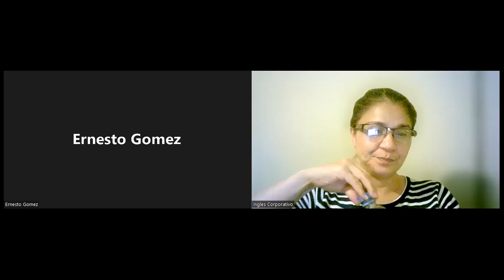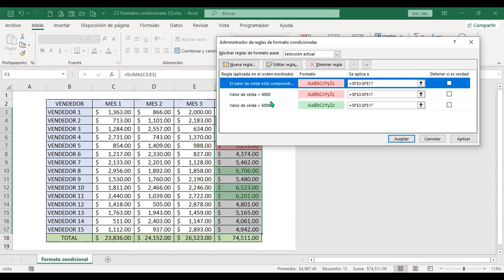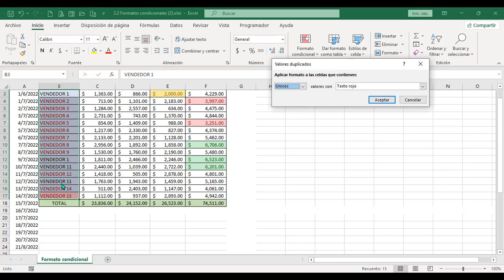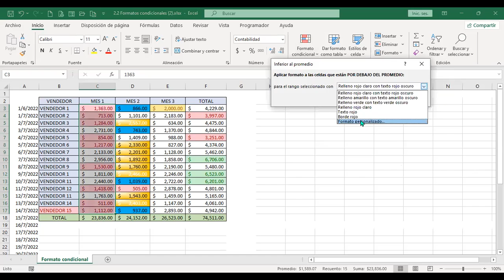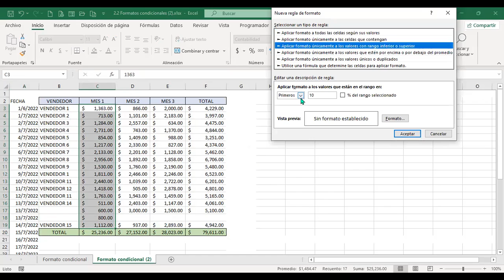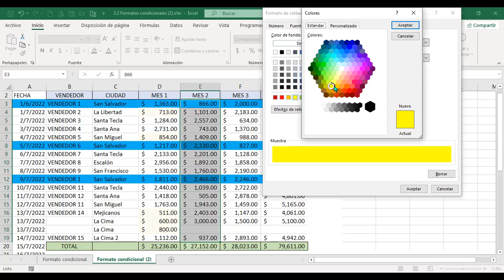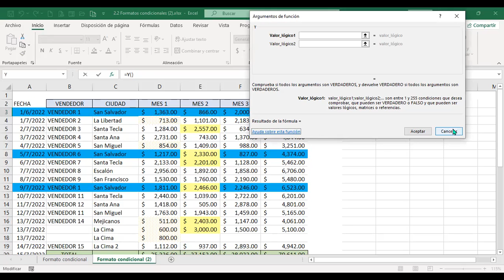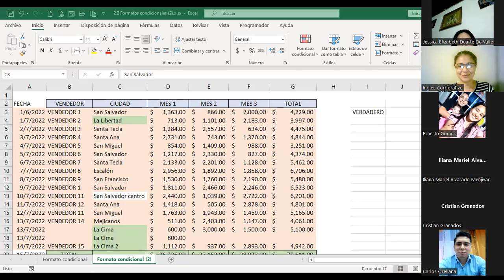Ingles Corporativo-120722-Formato condicional